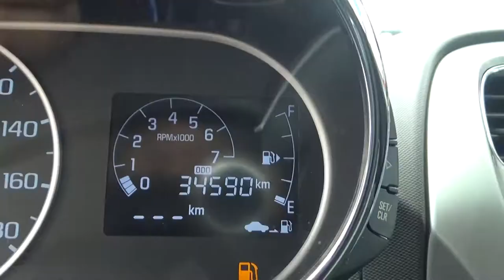Chevrolet / Beat / 2019 - KT074685